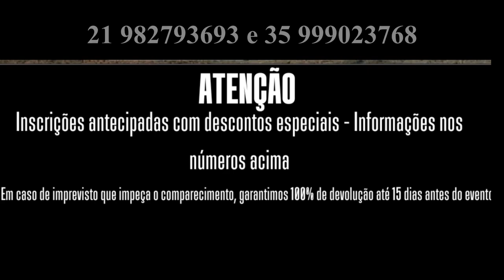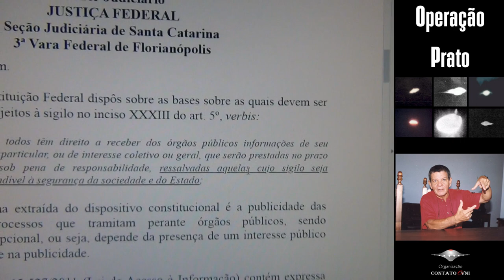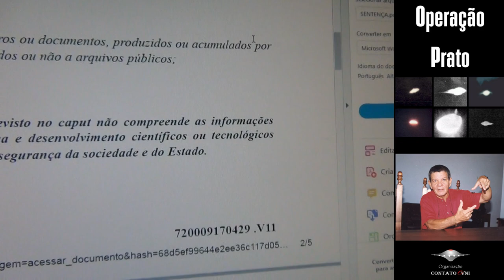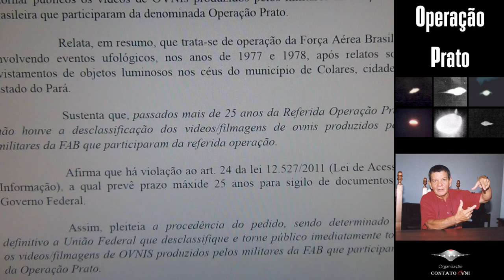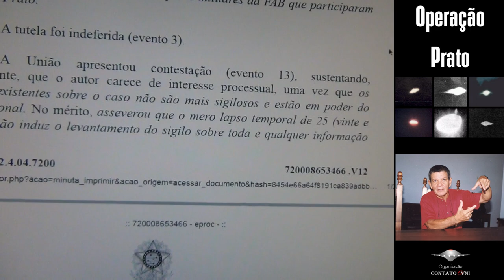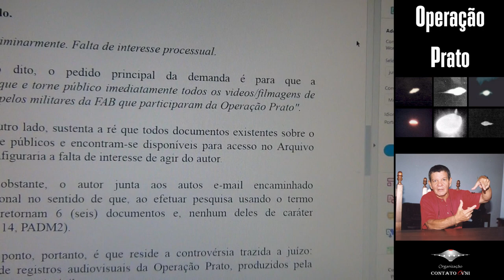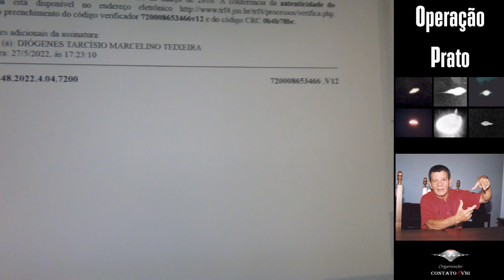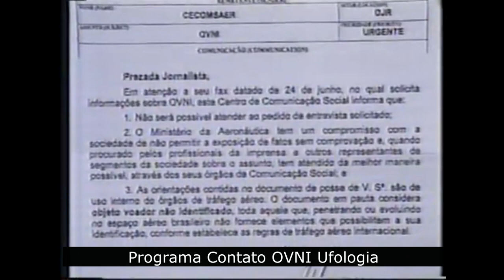Vídeos dos OVNIs da Operação Prato - Decisão da Justiça - Vídeo raro de Yurangê Hollanda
O amigo Advogado Rafael Pederneiras, de Florianópolis SC, entrou na justiça pedindo a desclassificação dos filmes feitos pela FAB durante a Operação Prato em 1977, onde houve uma incursão militar para averiguar a ação de OVNIs que estava agindo de forma hostil contra a população. Veja neste programa especial o que sentenciou a justiça, o que foi alegado e veja um trecho do vídeo incrível  que o próprio Comandante da segunda incursão, o Coronel Yurangê Hollanda afirma explicitamente  em entrevista à TV na década de 90.

Se você deseja apoiar o canal de forma financeira, é só mandar por pix. Minha chave é número do celular: 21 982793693
Para confirmar veja se aparecerá: Cristiano Brando Gonalves (o nome aparece faltando letras devido ao sistema do Banco, mas está correto).
Fica meu muito obrigado, pois dessa forma podemos alçar voos mais altos e trazer o melhor possível da ufologia para todos.